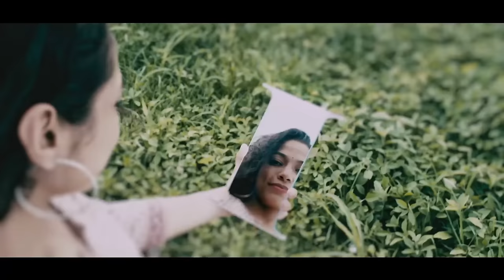Tamal Bandyopadhyay on fintech and financial inclusion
Our banking sector expert, Tamal Bandyopadhyay talks to Ruchika Chitravanshi about fintech is transforming financial inclusion in the country